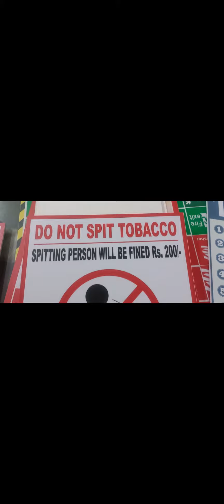IN HINDI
Snolite Signs
Vivek Gupta